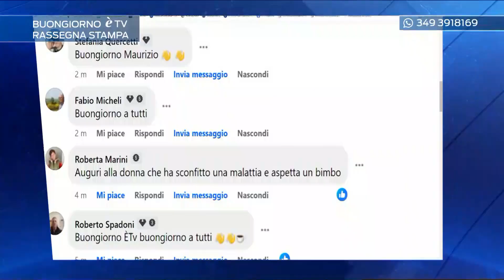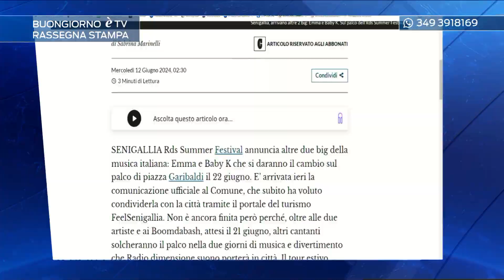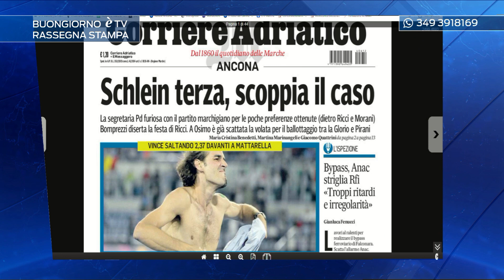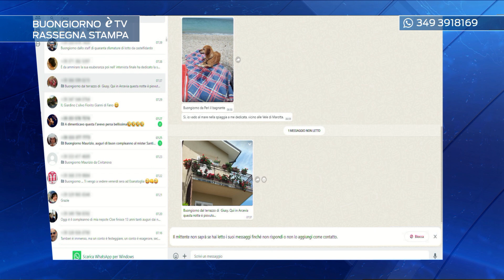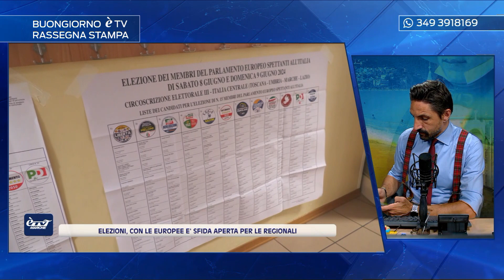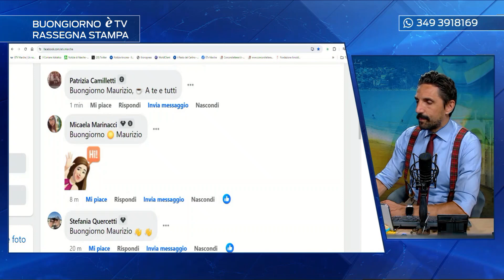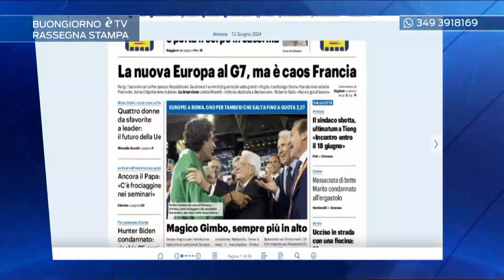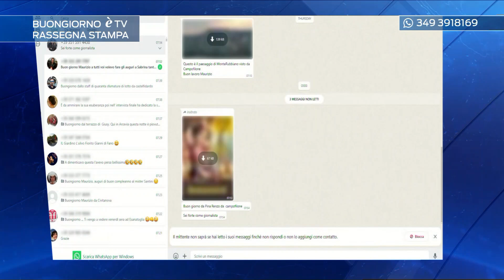Rassegna stampa 12/06/2024